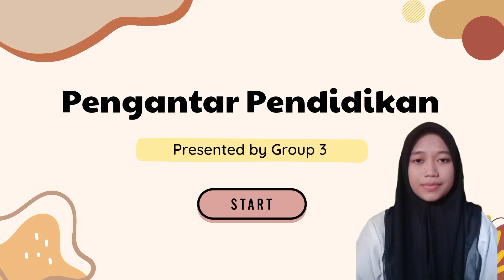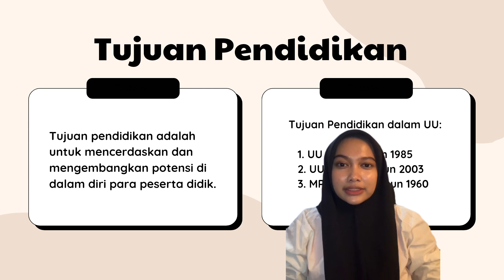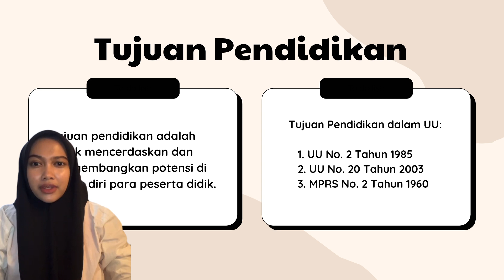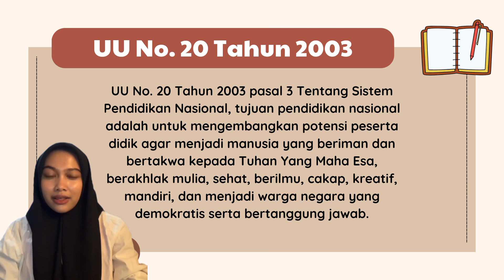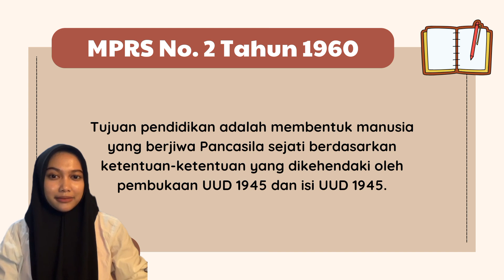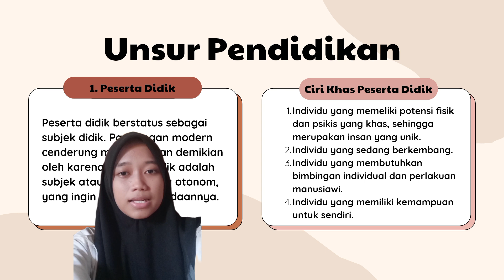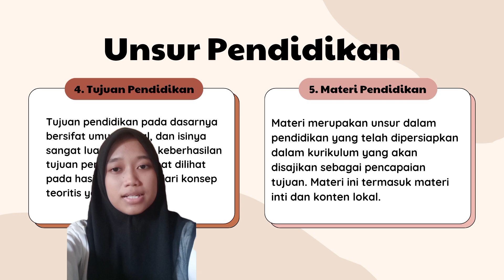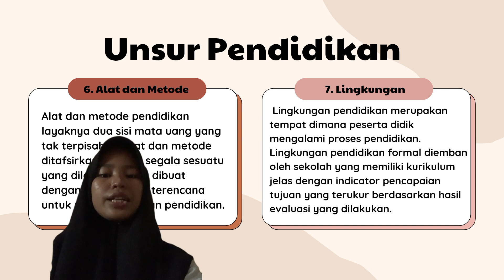Pengantar Pendidikan: Hakikat, Tujuan dan Unsur Pendidikan by. Group 3 Class 03/C23